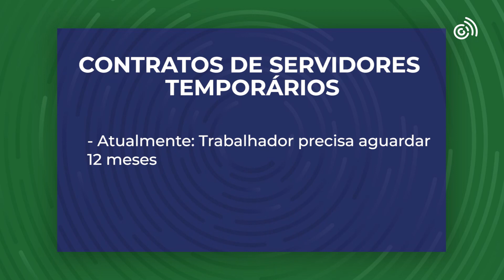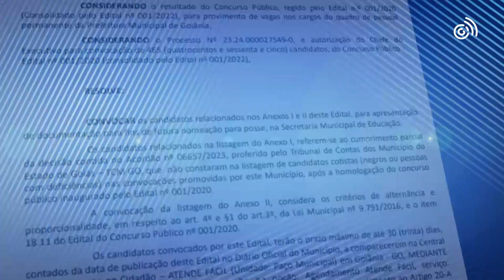CCJ aprova projeto que autoriza prorrogação de contrato de servidores temporários da Educação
A Comissão de Constituição e Justiça (CCJ) da Câmara aprovou, nesta quarta-feira (27), projeto de lei do Executivo que autoriza a prorrogação de contratos de servidores temporários da educação.
A matéria muda o tempo de recontratação; atualmente, são doze meses de intervalo, a partir da aprovação do texto em tramitação será permitida a recontratação imediata
A vereadora Kátia Maria (PT), contrária ao texto, pediu vista ao projeto, mas teve o pedido negado. De acordo com ela, os postos de trabalho deveriam ser dos aprovados em concurso, que aguardam nomeação.
A prefeitura publicou em Diário Oficial nesta quarta-feira nomeação de 465 concursados para reforçar o quadro da Educação no município. Integrante da base de apoio ao prefeito, o vereador  Bessa (DC) diz que a prefeitura não pode convocar mais concursados sob risco de ultrapassar o limite de gastos com pessoal.
A matéria segue agora para duas votações em plenário e posterior sanção ou veto do prefeito.